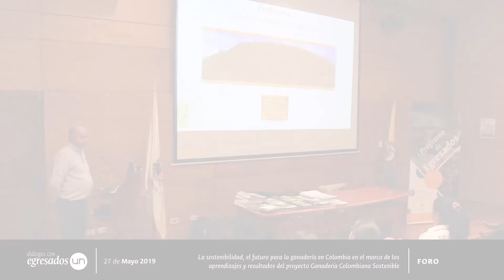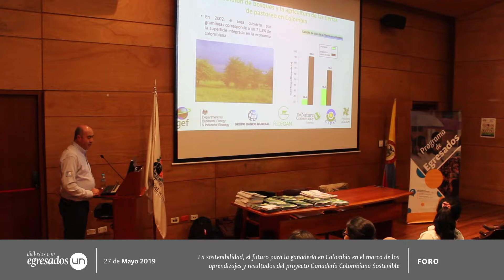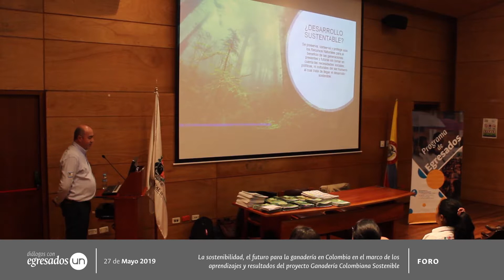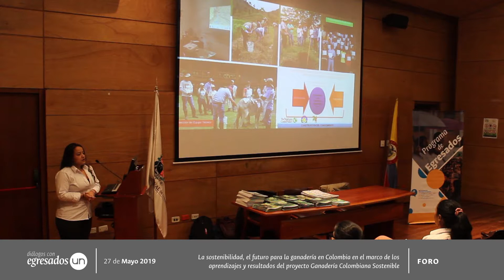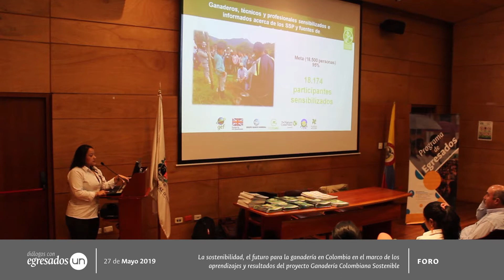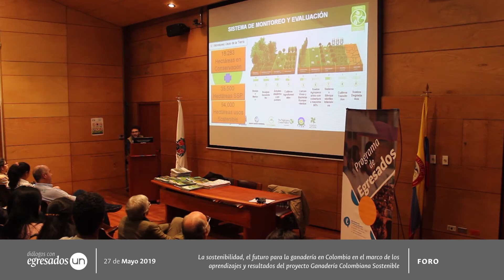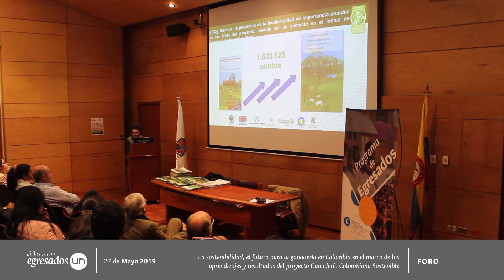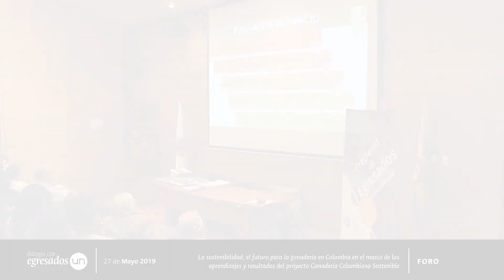DiálogosEUN: La sostenibilidad, el futuro para la ganadería en Colombia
-Foro de Diálogos con Egresados de la Universidad Nacional de Colombia, que tuvo como objetivo promover un espacio de dialogo con la comunidad académica para abordar el contexto actual de la ganadería en el país. Al igual, socializar la prospectiva entorno a los componentes ambiental, económico, social y político en el marco de los aprendizajes del proyecto Ganadería Colombiana Sostenible como oportunidad para la reconversión de la ganadería en el país.

-Realizada el 27 de mayo de 2019 en el Auditorio Juan Herkrat Muller - Facultad de Ciencias.

-El egresado organizador del evento fue el zootecnista Heiber Alexander Pantevez Villamil.